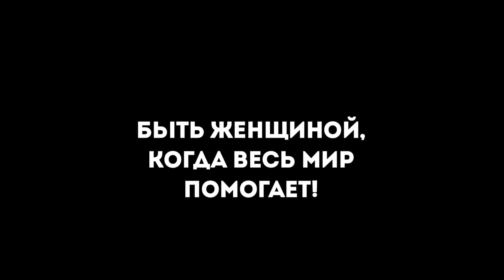зап_работа: Бэкстейдж со съёмок для тренинга «Быть женщиной»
Хаха, я в своей домашней и глубоко профессиональной студии отрываюсь! То петухи, то козы, то холодильник затарахтит.

Небольшой спойлер для девочек с курса "Быть женщиной": вот так снимался последний урок. Это я к тому, что в любой, даже самой бесящей ситуации всегда есть место для юмора, а не для злости. И, если мы себя любим, мы, конечно, выберем первое. Потому что это гораздо вкуснее!

Обожаю свою работу. На этой неделе буду снимать видеоуроки для "Секс-просветления" (оно будет в январе).
Инфо на zap4.me!